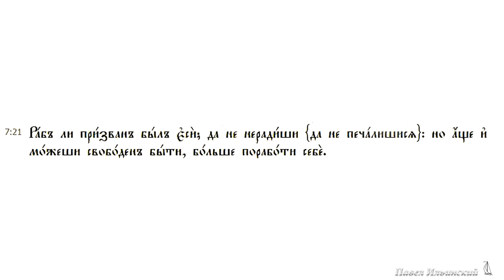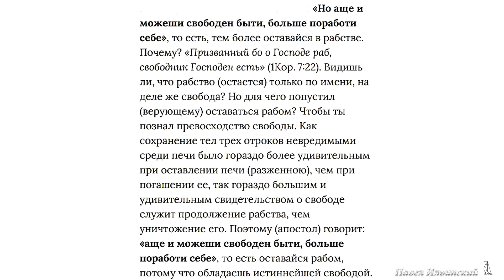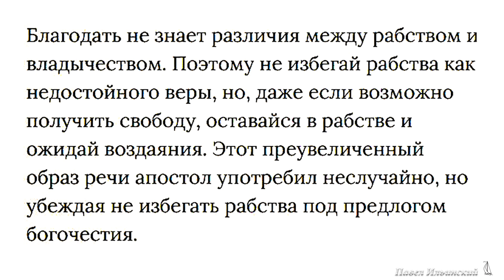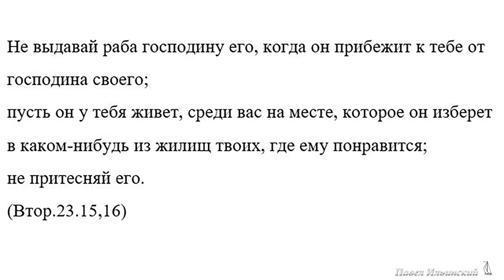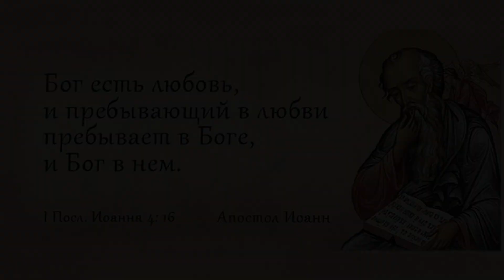Почему христианство не боролось с рабством?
"Каждый оставайся в том звании, в котором призван.
Рабом ли ты призван, не смущайся; но если и можешь сделаться свободным, то лучшим воспользуйся".
(1Кор.7.20,21)
Что имел ввиду апостол?
Как Господь относился к такому явлению, как рабство?
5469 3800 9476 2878 (СБЕРБАНК)